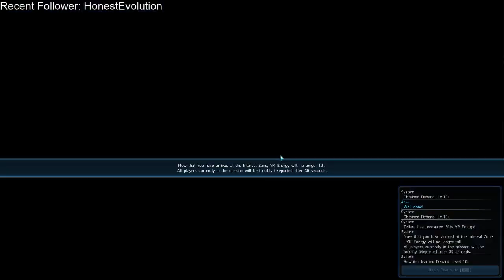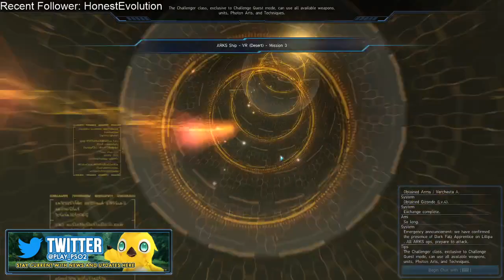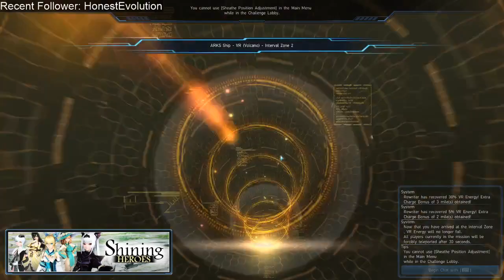PSO2 NA: Weekly Challenge Quests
Tek, Kaede, Sylv3on, and I got together in PSO2 NA for our weekly Challenge Quest runs. No webcam cause didn't feel like it, to my regret of a lost potential highlight.